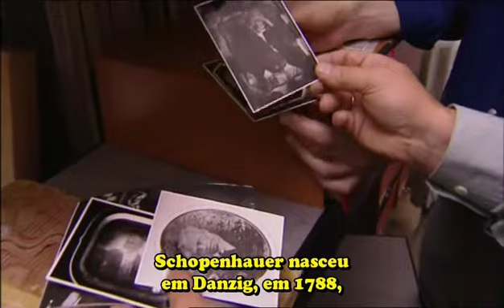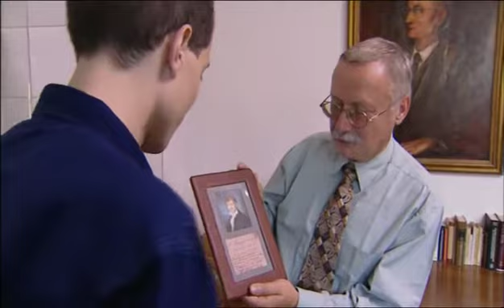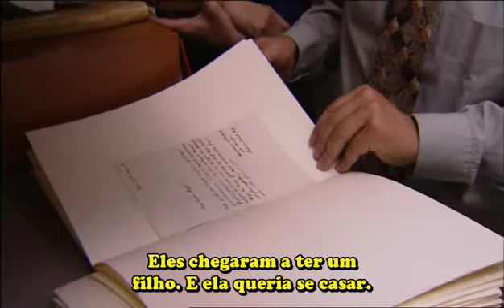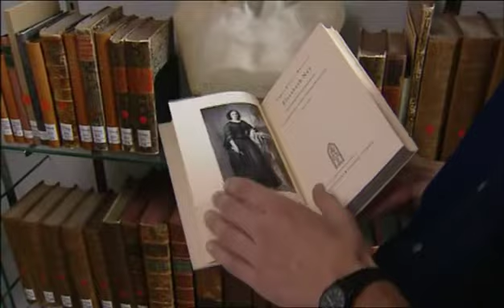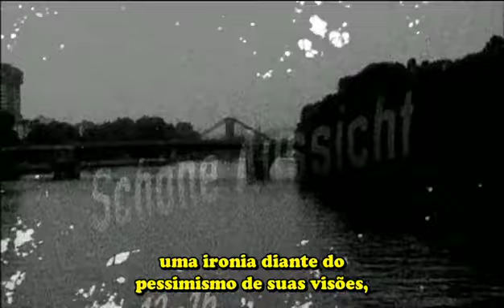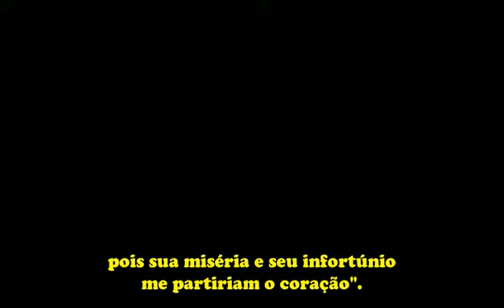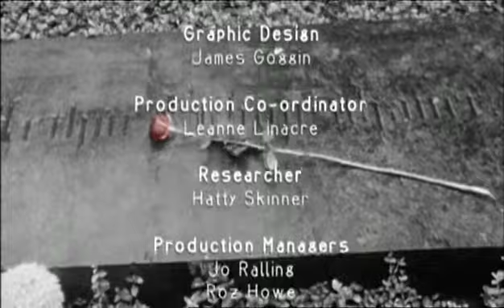Schopenhauer e o amor - Filosofia: Um guia para a felicidade 5/6 [legendado em português]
Esta série com seis episódios sobre filosofia é apresentada pelo popular filósofo britânico Alain de Botton – apresentando seis pensadores que influenciaram a história, expondo suas ideias sobre a busca da felicidade.

Episódio 5: Schopenhauer e o amor
Alain De Botton examina o pensador alemão do século 19, Arthur Schopenhauer (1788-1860), que acreditava que o amor era a coisa mais importante na vida – por causa de seu poderoso impulso em direção à “vontade de viver”.

Título original: Schopenhauer on Love - Philosophy: A Guide to Happiness